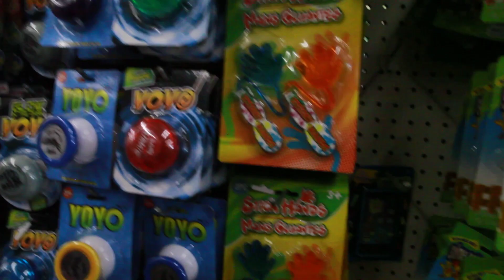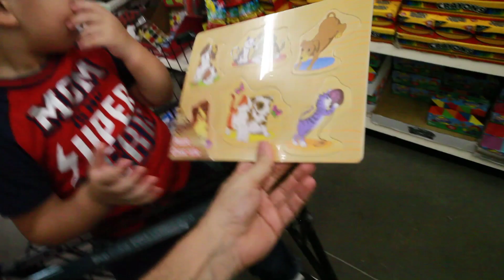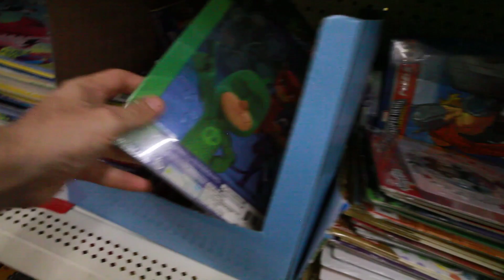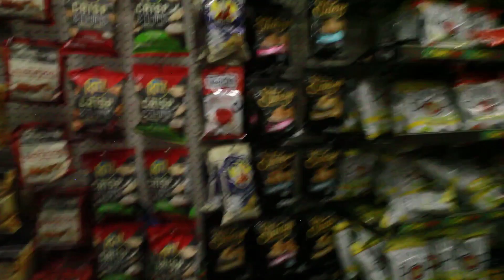Shop With Us !! Candy & Toys Shopping At The Dollar Tree 2019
Hey guys so we take a trip down the dollarstoreToys and candy section when you buy certain Toys and candy. Sometimes it is hard to resist